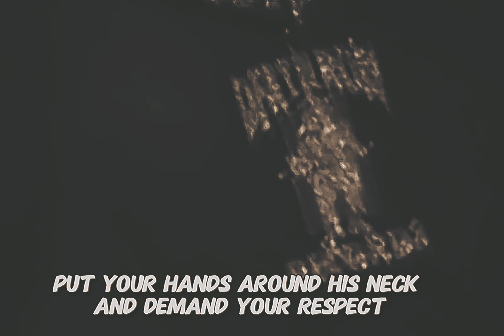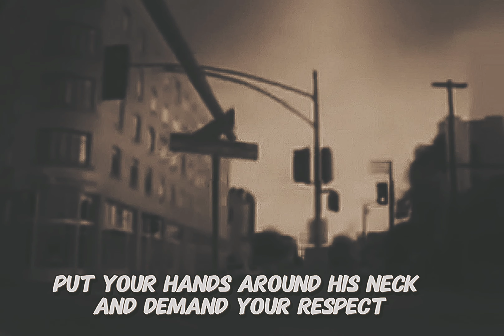2Pac - Phuck Em All (OG)(Instrumental)(Better Dayz Remix)(Dirty Lyrics)[High Definition Enhanced] 4K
2Pac - Fuck 'Em All (OG)(Better Dayz Remix) (Complete Mix)

2Pac – Fuck ‘Em All
Outlawz (OG 3 Take Mixdown)(Unreleased)
(No ”Dear God I Wonder Can U Save Me”
Third Original Take Mixdown )
Recorded Date: December 12, 1995
Producer: Johnny “J” Jackson
Studio: Can-Am Studios, Tarzana, California
Featuring: Outlawz
Producer: Johnny J
Writers: Tupac Shakur, Johnny J
Napoleon (Outlawz), Young Noble
E.D.I. Mean, Kastro & Yaki Kadafi
Arranger: Johnny J
Engineer: Ian Boxill
Mixing Engineer: E.D.I. Mean
Assistant Engineer: Warren Bletcher
Mastering Engineer: Brian Gardner
Label: Amaru Entertainment, Death Row Records & Interscope Records
Electric Guitar: Michael Herring
Guitar: G-Mack
Keyboards: Ronnie King
Recorded At: Can-Am Studios
(Tarzana, CA)
Release Date: November 26, 2002
Fuck ’Em All Interpolations
The Message in the Middle of the Bottom
by Chaka Khan